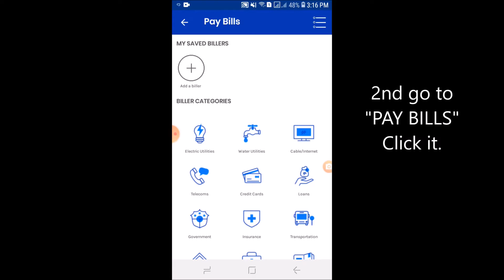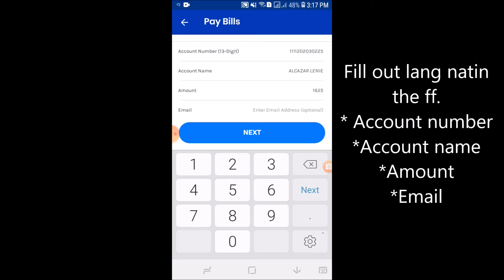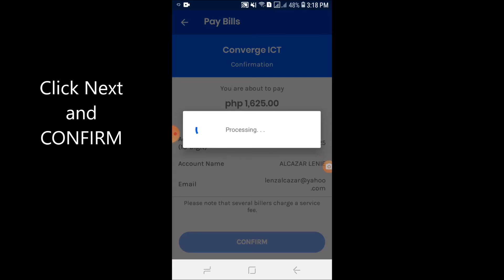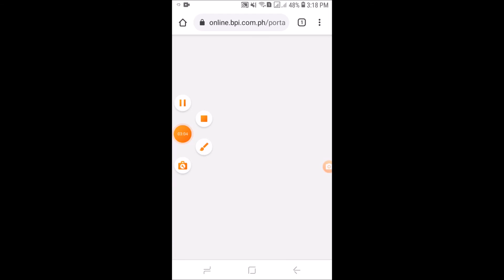HOW I PAY MY CONVERGE USING GCASH (tutorial)